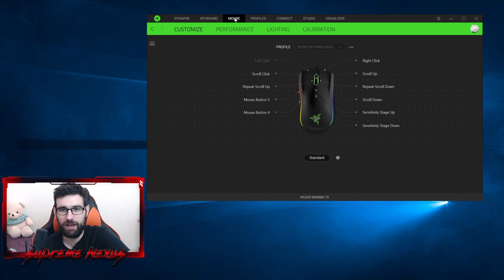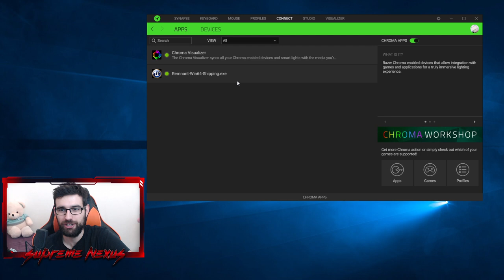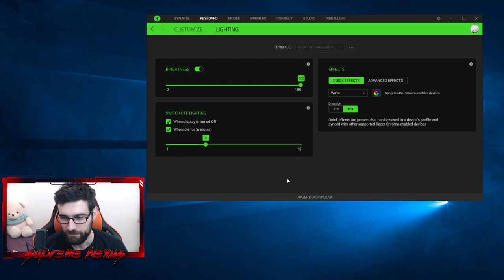Crkla je posle 7 godina...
Rip Tastatura posle 7 godina, Razer Blackwidow Ultimate 2013 koji koristim cak sedam godina je riknula, sta sad, kuda dalje, da li uzeti opet istu, ili nesto drugo, otkrijte u ovom videu!